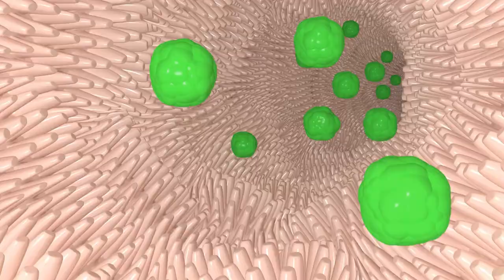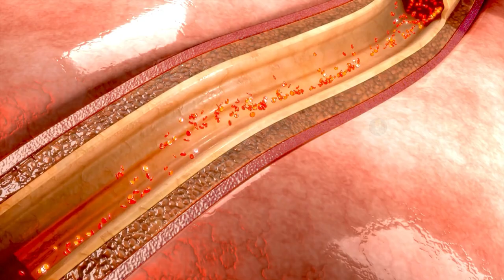Body Banane Ke Liye Kya Kya Khana Chahie || Body Banane Ke Liye Pure Din Ka Diet Plan || osfitness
Hello Friends, Aaj hum es video me baat karege ki body banane ke liye pure din me kya kya khaye or aaj humare channel osfitness ki video se aap ko body banane ke liye pure din ka diet plan bataya jayega isko follow kar ke aap jaldi or achi body bana sakte ho. or agar aaj jaldi body banana chahte ho to aap ke liye ye diet bhut important hai.

English Description:-
Today in this video we will talk about what to eat during the day to build body or today in the video of our channel osfitness, you will be told the diet plan for the day to build body, follow it sooner or later. You can build a body.

Note:- Agar aap ko koye doubt ho to aap comment kar ke puch sakte hai.

1. body banane ke liye pure din mein kya khana chahie
2. body banane ke liye pure din mein kya khana chahiye
3. body banane ke liye kya khayen
4. body banane ke liye kya khana khaye
5. body banane ke liye kya khana chahie
6. body banane diet
7. body banane ka food
8. body banane ke liye kya-kya khana chahie
9. Body Banane Ke Liye Pure Din Ka Diet Plan
10. jaldi body banane ki diet
11. jaldi body banane ke liye diet plan
12. jaldi body banane ke liye kya diet le
13. jaldi body banane ke liye diet

osfitness